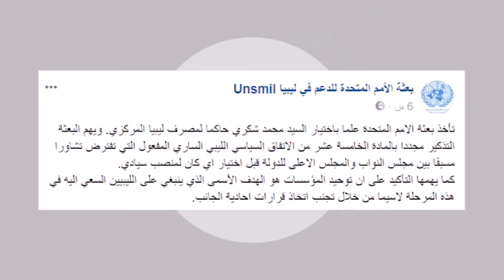مواقف متباينة حول انتخاب محافظ جديد لمصرف ليبيا المركزي